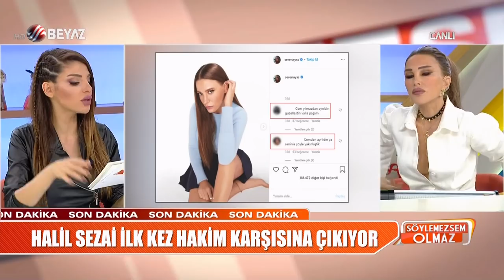Canlı yayında gelen son dakika haberi Seren Serengil'i yıktı!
Söylemezsem Olmaz programımızın hafta içi yayınlanan bölümlerinde dikkatlerden kaçmayan bazı anları hafta sonu sizlere sunuyoruz. Bugün sizin seçtiğimiz video kesitimizde yorumcumuz Seren Serengil'in canlı yayın esnasında yaşadığı duygusal anlar ele alındı.